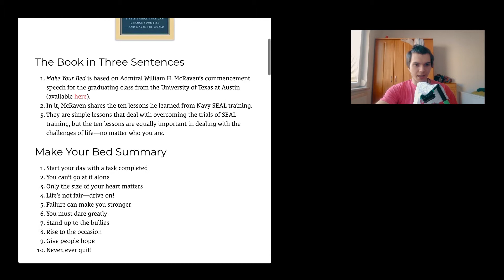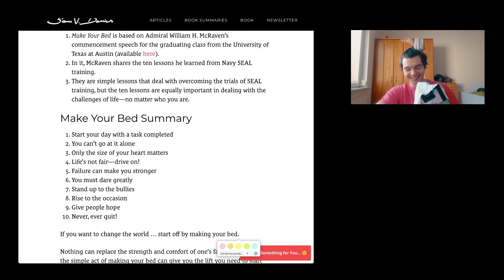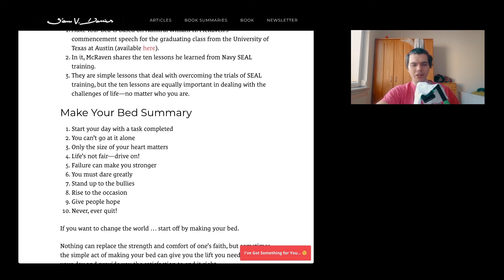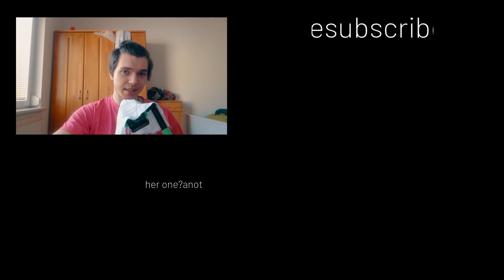My Morning And Night Routine | SDWT Podcast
Today we are talking about morning and night routines. What my routine is but also what others are doing, some ideas. We for example talk about a quick book summary around making your bed (benefits of that) I hope that I have been able to cover a few things here! Thank you!
🎧The Podcast (Apple Podcast, Spotify, Stitcher..)

🎵 Add background music to the video

Short summary
This episode of the Self Development with Tactics / SDWT podcast is all about routines.